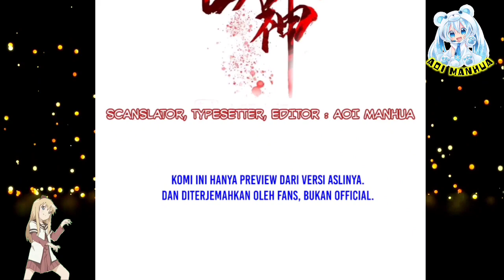[INDO] Provokasi Jenius Alkemis ™ Reborn Of War God Chapter 367 ™ Aoi Manhua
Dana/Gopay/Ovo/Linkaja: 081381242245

COPYRIGHT / LICENSING